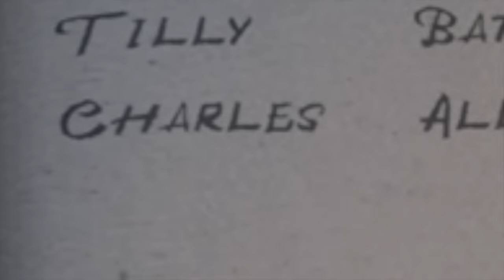The best open world game ever made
Follow me everywhere:
➤Other channel: @PapaPeli